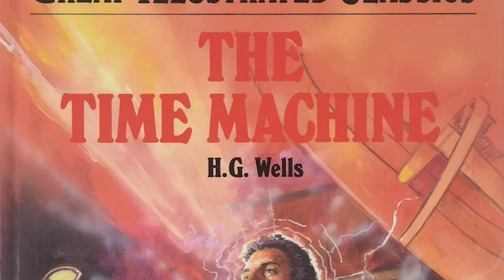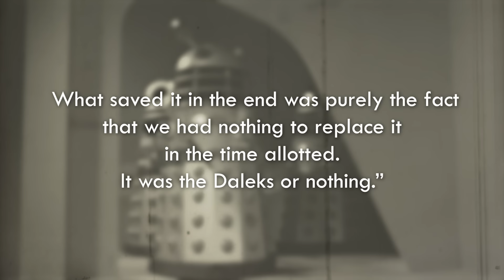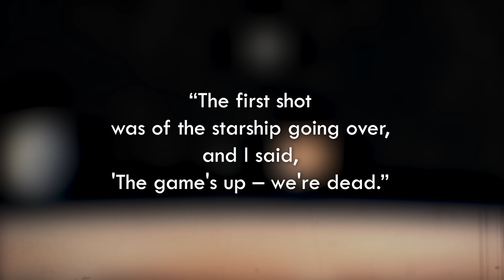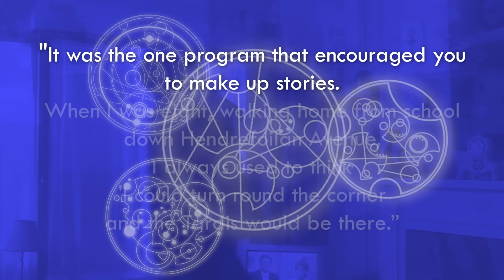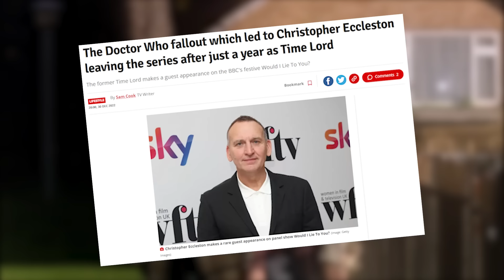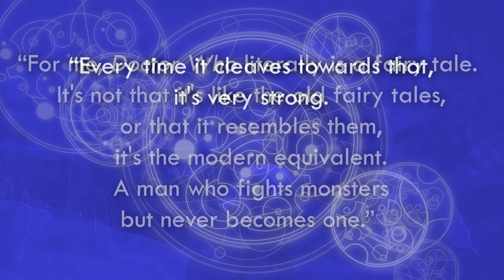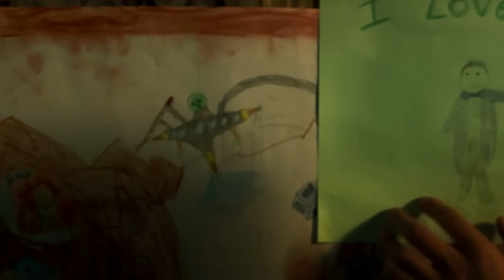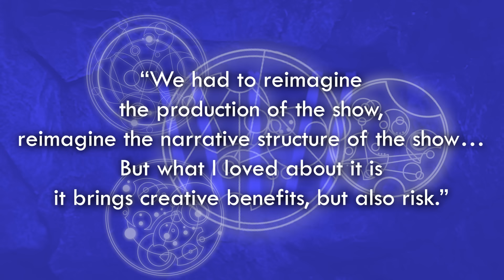The Timeless Genius of DOCTOR WHO | 60 Years of Sci-Fi Brilliance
A complete retrospective on the 60-year history of Doctor Who, charting the evolution from its humble origins in 1963 to its high-concept revival in the 2000's.

▶ Special thanks to Film Caffeine, Evan Von Doom and The Geeksplained Podcast, and Mikayla J. Laird ▶

▶ CHAPTERS ▶
0:00 - Introduction
1:23 - Dawn Of The Doctor
5:36 - The Doctor Through The Decades
11:38 - The Doctor In Decline
15:24 - Interlude
17:23 - New Doctor, New Decade
30:36 - Duality Of The Doctor
38:37 - Destiny Of The Doctor